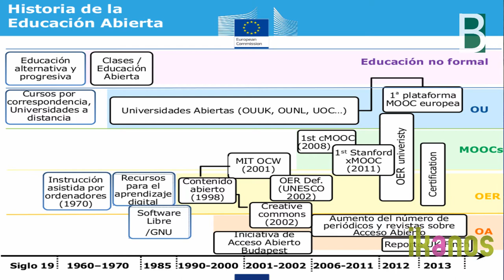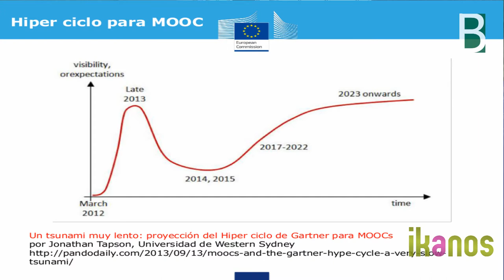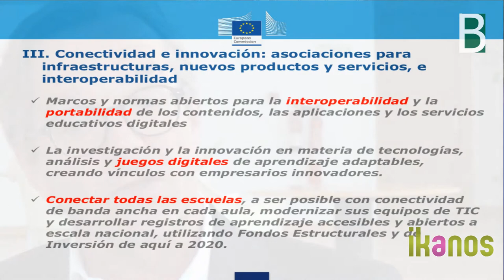Educacion Abierta Open Education by @yves998 Y Punie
Yves Punie @yves998 jefe de equipo "ICT and Learning" del IPTS habla de Open Education - Educación Abierta con @euskaljakintza Maite Goñi de @Munibertsitatea en el Workshop Ikanos de Donostia. Material co-producido por el Berritzegune Nagusia.